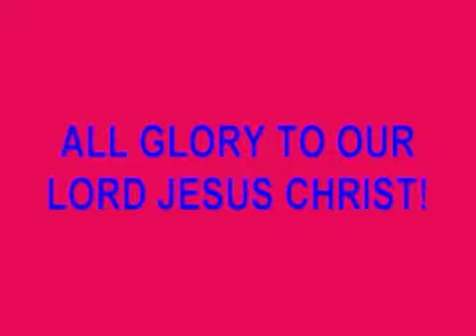JESUS HEALING a HIV Positive AIDS patient @ Our Miracle Crusade.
Watch this Miracle of JESUS HEALING a HIV Positive AIDS patient @ Our Miracle Crusade.To JESUS be all the praise and the glory!
Evangelist.Franklin Joshua & Team FJM.